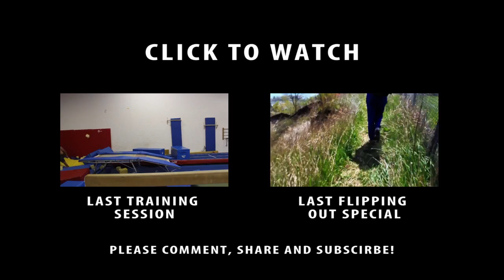Summer School Parkour | Flipping Out | July 14, 2012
The boys and I found a day to head downtown Toronto to get in some pk action in on one of my days off from summer school.  It was a good day but unfortunately a little short.  I cant wait to get back out there!!